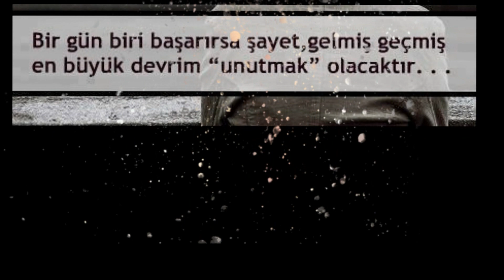FARUK TINAZ - UNUTAMAM SENI